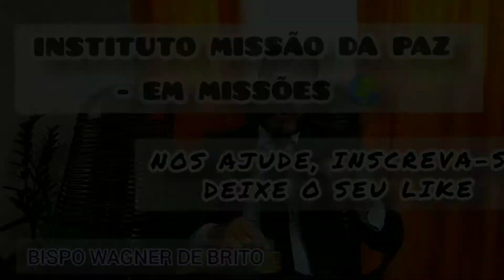COMO DAVI SAIU DO CHARCO DE LODO? MENCIONADO NO SALMOS 40! •INSTITUTO MISSÃO DA PAZ - EM MISSÕES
COMO DAVI SAIU DO CHARCO DE LODO? MENCIONADO NO SALMOS 40!

Neste vídeo falamos sobre salmos 40, onde Davi contextualiza um dos piores momentos de sua vida.

🎥TODAS AS QUINTAS-FEIRAS TEM VÍDEO NOVO NO CANAL! 🙋🏻‍♂️

🙋🏻‍♂️Bispo Wagner de Brito